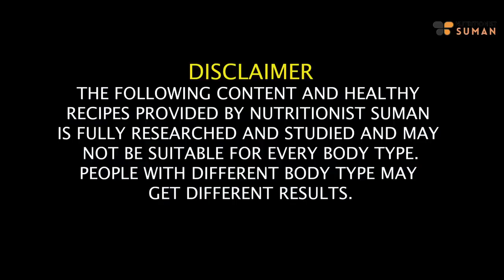3 Chilla Recipe For Fast Weight Loss Healthy Breakfast Lunch Dinner Lose Weight Fast In Hindi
3 Chilla Recipes For Fast Weight Loss | Healthy Breakfast/Lunch/Dinner | Lose Weight Fast In Hindi